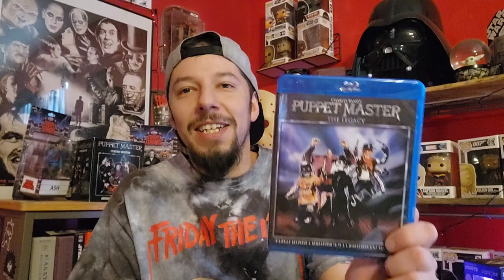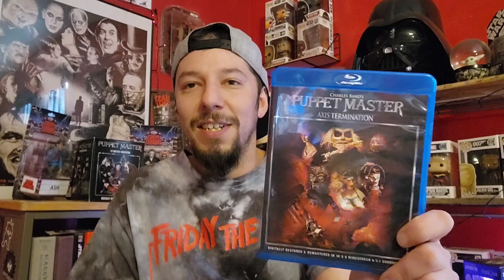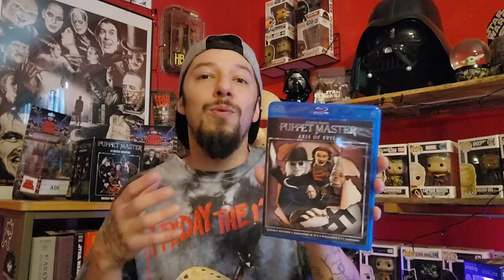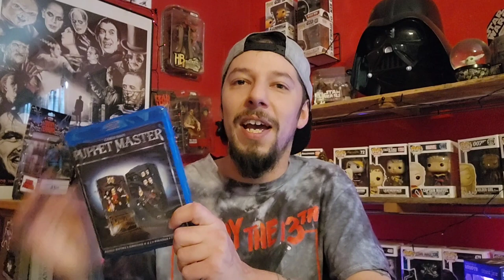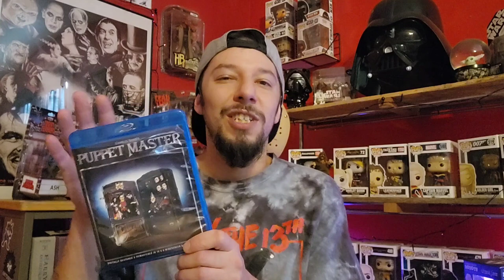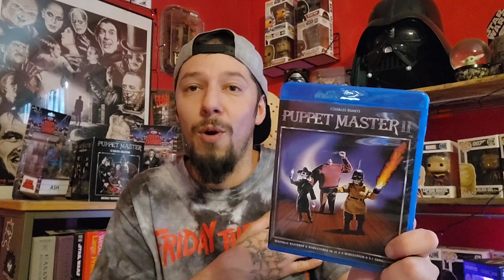Puppet Master Franchise Ranking!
The time has come to rank the Puppet Master franchise. Thanks to all who joined with me along the journey.